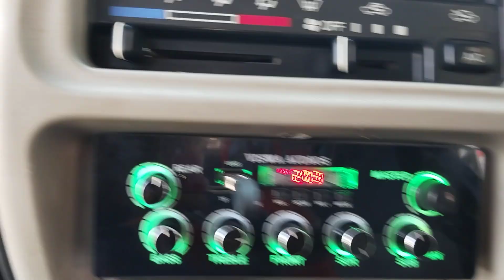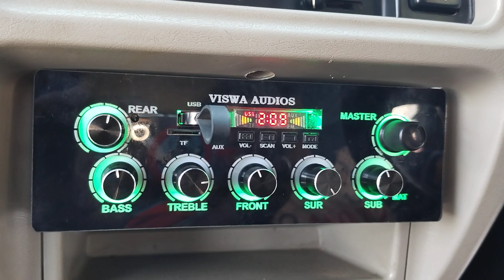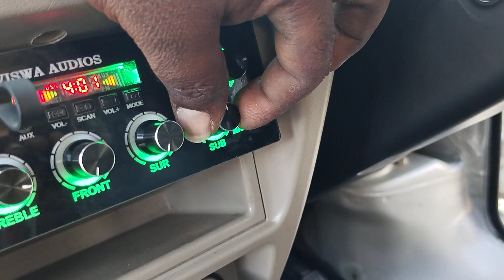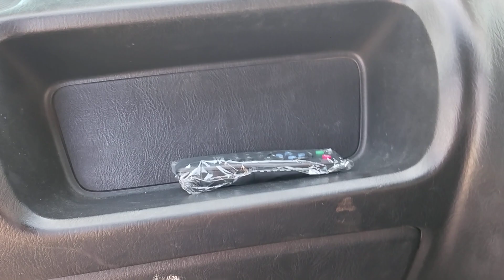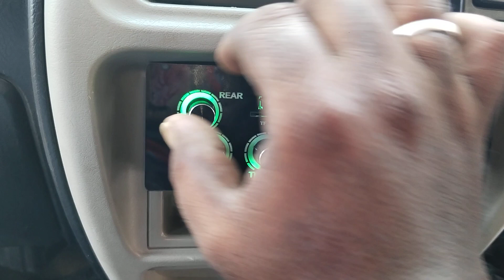EGO CAR 6.1 AMPLIFIER USING VISWA AUDIO'S PROLOGIC + POWER AMPLIFIER(3)